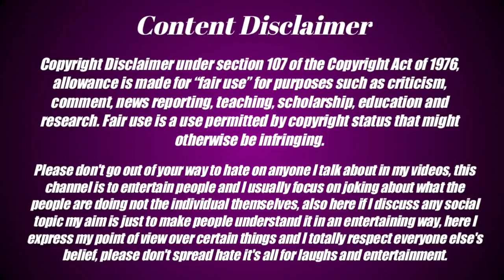Balge Latar Re Sangat Alom RaTpaT | Santali Bro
Balge Latar Re Sangat Alom RaTpaT 😂

Keep Supporting On YouTube ❤️